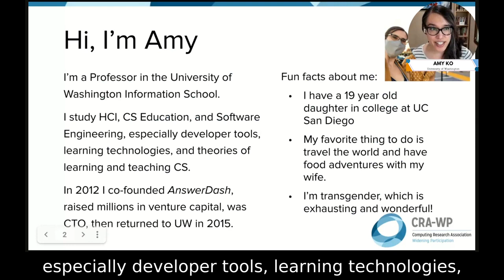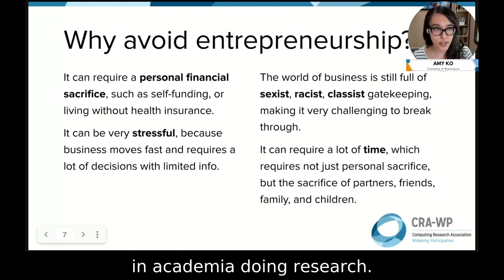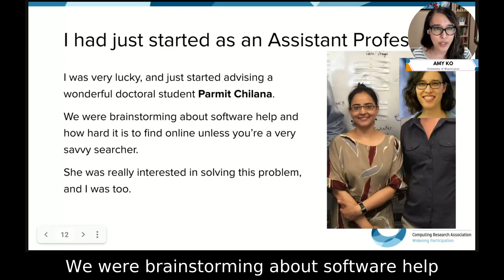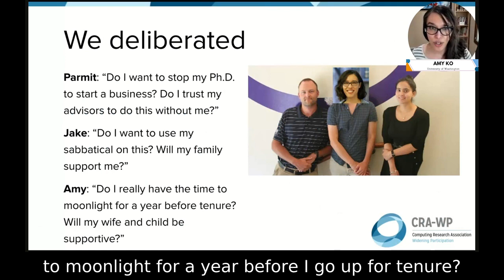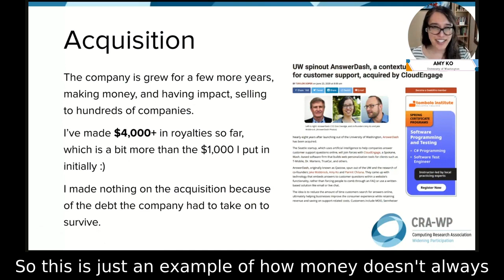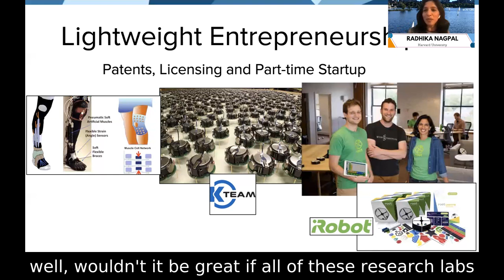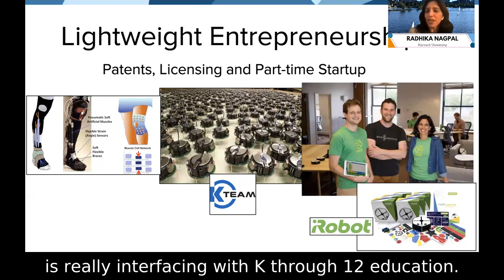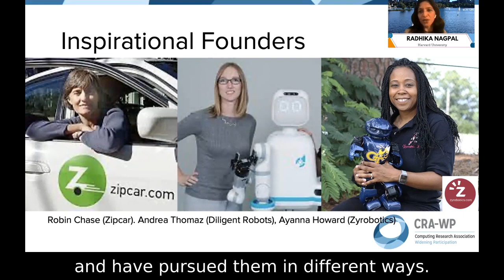Entrepreneurship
This session discusses some of the benefits, and drawbacks of pursuing entrepreneurial opportunities. It describes what skills are critical for such ventures and how to identify entrepreneurial opportunities.